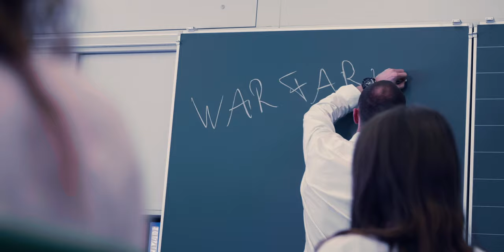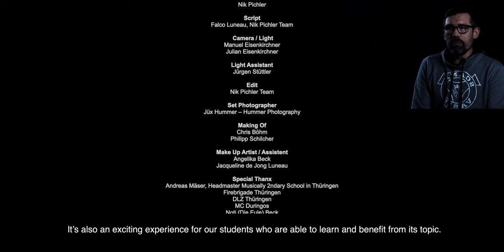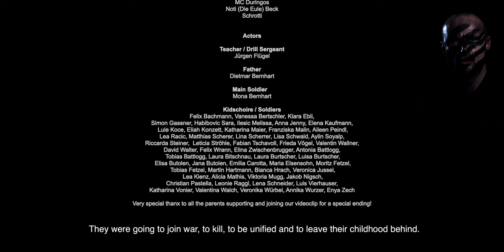Falco Luneau [feat Kids Choir MMS Thueringen] - Silent Cry [Official Music Video]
Es wird einem ganz mulmig im Bauch, wenn man daran denkt, dass unsere Kinder mit Maschinengewehren in einem Armeeverband durch die Straßen ziehen. Was für uns eine total schräge und angsteinflößende Vorstellung ist, ist in einigen Ländern dieser Welt nach wie vor bittere Realität. Kinder werden von ihren Familien entrissen, unter Drogen gesetzt und einer Gehirnwäsche unterzogen. Sie müssen schreckliche Rituale durchleben, sowie physische, psychische und sexuelle Gewalt. Sie sind die "billigen" Militärs und werden an vorderster Front eingesetzt als Kanonenfutter.  Ebenfalls werden sie eingesetzt um Mienenfelder zu entschärfen und bei nicht Einhaltung der "Regeln" gefoltert, verstümmelt oder durch andere Kindsoldaten wiederum als Mutprobe getötet.

Was wollen wir mit diesem Clip ausdrücken?

WIR sind in einer heilen Welt aufgewachsen!!
WIR dürfen zur Schule gehen!!
WIR leben ebenfalls in einem sehr fragilen System, nichts ist selbstverständlich!!
WIR, die Erwachsenen und Eltern tragen eine Verantwortung!!

Deshalb ist es unsere Pflicht, unsere Zukunft, unsere Kinder zu beschützen und sie aufzuklären.

WIR wollen keine Waffen!!
WIR wollen keinen Krieg!!

Der Schluss des Videoclips sorgte dafür, dass kein Auge trocken blieb! Was war der Schlüssel?
LIEBE...Nimm dein Kind in deine Arme und sag einfach...ICH HAB DICH LIEB.

In Kooperation mit der MMS Thüringen (Vorarlberg) und dem genialen Team von @NikPichler  ist uns ein beeindruckendes Projekt gelungen! Die Kinder wurden 3 Monate lang von @falcoluneau , dem Frontmann der Band, in die Thematik eingeführt und vorbereitet. Es war eine unglaubliche Erfahrung für alle Beteiligten, ebenfalls für die Lehrer, Eltern und für das gesamte Team. Schon nur die Choraufnahmen waren ein Gänsehautmoment und die Bilder dazu untermauern dieses Gefühl.

Vielen Dank an alles Spnsoren und den vielen helfenden Händen im Hintergrund für die wunderbare Zusammenarbeit, es war für uns alle eine unglaubliche Erfahrung!!!

Falco Luneau

Komposition: Falco Luneau, Didi Bernhart, Berni Belej
Text: Falco Luneau
Musik-Produktion: Didi (Der Spatz) Bernhart
Mixing/Mastering: Berni Belej (TonZoo Studio)

Drehbuch: Nik Pichler, Falco Luneau
Kamera: Julian und Manuel Eisenkirchner
Schnitt: @NikPichler Crew
Make Up & Hairstyle Artist: Jacqueline de Jong Luneau, Angelika Madlener
Making Of: Montafon TV - Chris Böhm und Philipp Schilcher
Setpix: Jürgen Hummer

Chor: Die Schüler der Musikmittelschule Thüringen (2a/2b 2018/2019)

Schüler / Soldaten: Die Schüler der Musikmittelschule Thüringen (2a/2b 2018/2019)
Lehrer / Drillsergeant: Jürgen Flügel
"Befreier": Die Eltern der Schüler der Musikmittelschule Thüringen (2a/2b 2018/2019)

LYRICS:
SILENT CRY

You lay back in confidence
Wash your hands in innocence
Is there anyone who cares?
Tears in my eyes but you won’t see me cry
Just a question, tell me why
Did my mum and dad get no chance to say good bye

Can you hear the silent cry
My fate whispers I’m born to die
A worthless life, you took my dignity
Is there anyone, who comes to free me?

Another question, maybe you can give
Me a reason why, I have to live, in fear and sorrow
Not to see tomorrow
I’m a starving ragged figure
With my fingertip on the trigger
Cursed to carry a gun, for anyone

A worthless life, give me some dignity

My heart is cracked but it’s not broken it’s still beating
My heart’s desire of redemption lasts, as long I’m breathing
There’s nothing more to loose even no more tears to cry
A voice deep inside screams, you’re not just born to die

I know that I’m not born to die